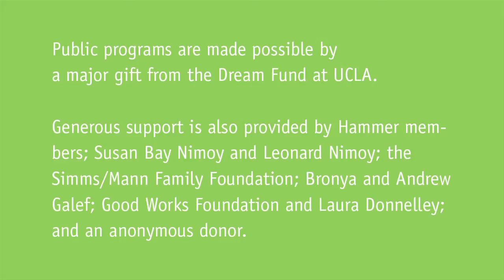Dancing with the Art World: Douglas Crimp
4/26/2013---Douglas Crimp presents the keynote address at Dancing with the Art World. This conferences convened a working group of artists, choreographers, curators, and historians to structure a space for critical reflection on the recent interface between dance and art, consider its historical precedents, and debate its effects on artistic and institutional practice (Run time: 1 hour 9 mins).